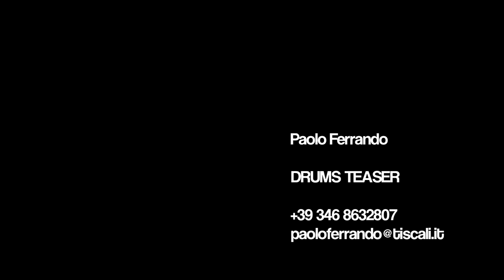Paolo Ferrando - Dance drums teaser - Wamajo produzioni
Wamajo produzioni vi presenta un lavoro audio / video realizzato nel settembre 2014 per il batterista Paolo Ferrando:  Paolo Ferrando Dance Drums Teaser.

Seguono altri video nei quali il batterista interpreta generi musicali Hip hop e Reggae.

Obiettivo: consegnare a Paolo un "biglietto da visita digitale" per presentarsi ai suoi futuri clienti in qualità di batterista turnista live e in studio.

Paolo ha suonato la batteria nella sala di ripresa più grande del Wamajo studio seguendo delle tracce guida in cuffia.Nel mentre due operatori video hanno ripreso con due camere Canon 600 e una camera Gopro posizionata sopra la batteria. Nella regia audio collocata nella stanza a fianco è stato invece registrato l'audio live.

Il risultato è un video promozionale live dinamico e immediato che presenta la professionalità del batterista.

Fonici di ripresa - Post produzione audio:
Paolo Varello - Alessandro Manassero

Operatori Video - Post produzione e montaggio video:
Enzo Facente - Stefano Giovannini